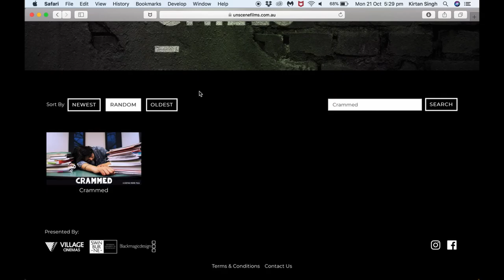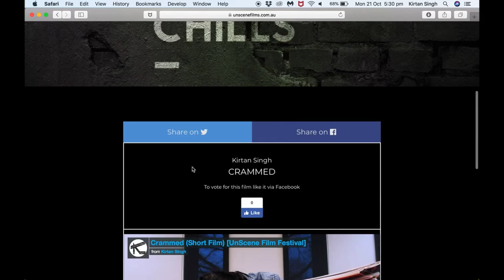Vote for Crammed in the UnScene Film Festival